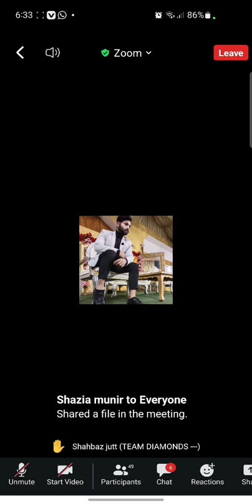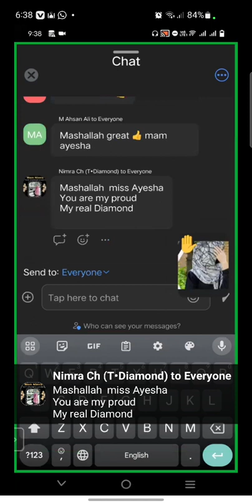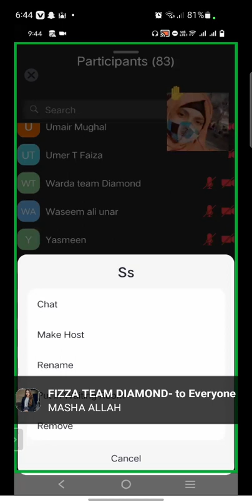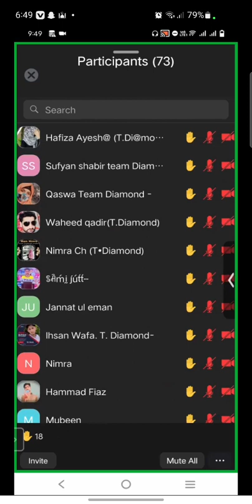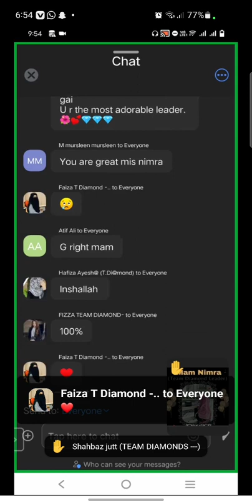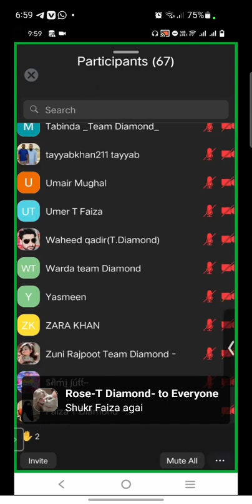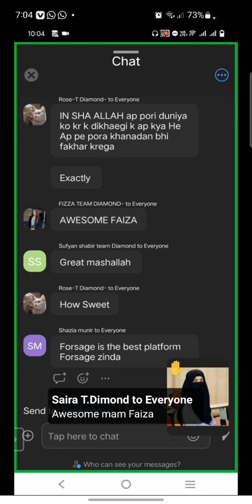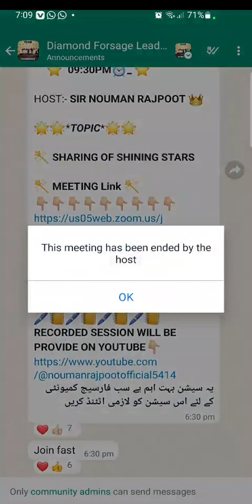Sharing Of Shining Star Too Much Motivated Session For Best Results And Success